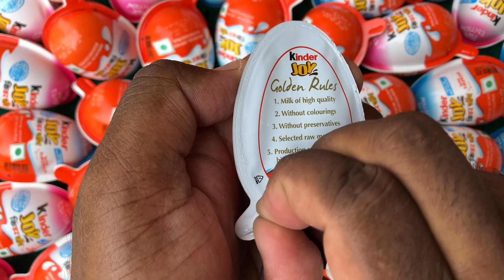Yummy kinder surprise egg toys opening - A lot of kinder joy chocolate ASMR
kinder joy unboxing
kinder surprise opening